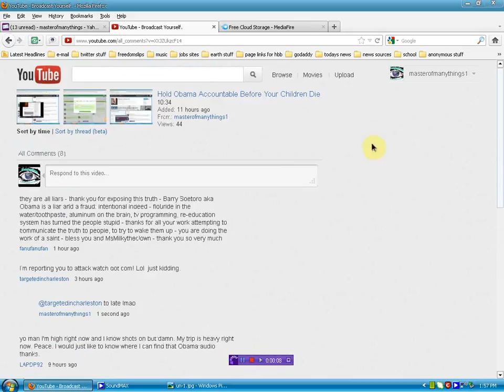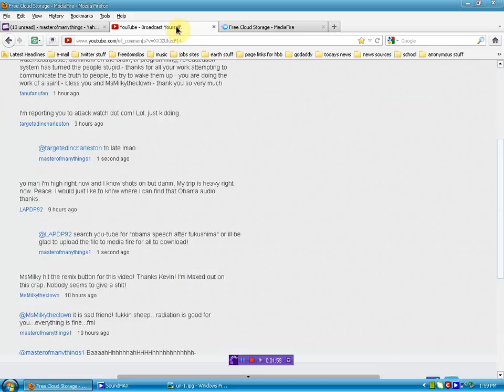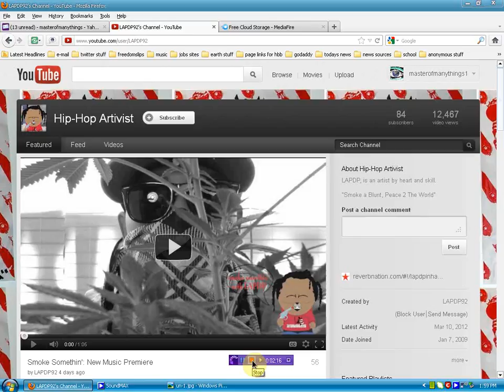Obama audio of Fukushima available on mediafire